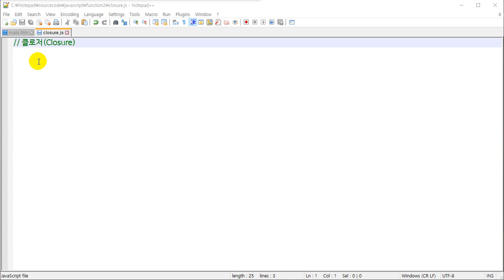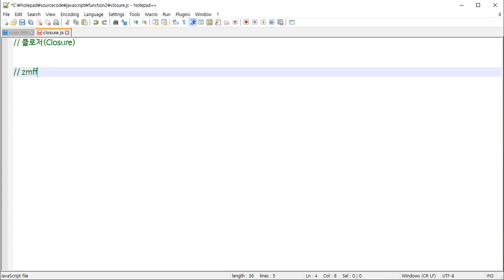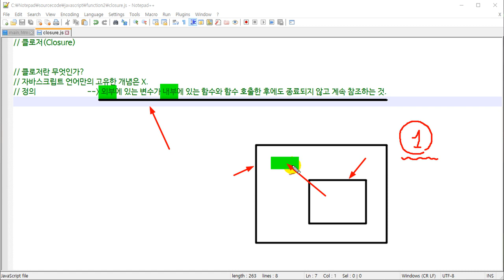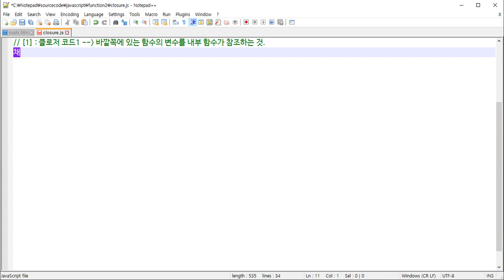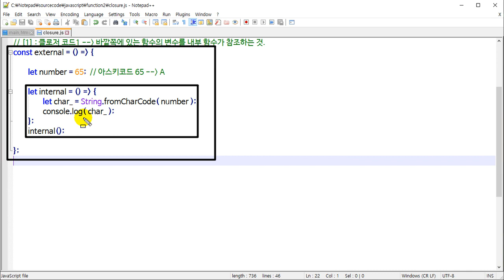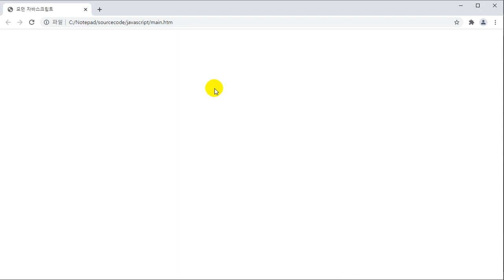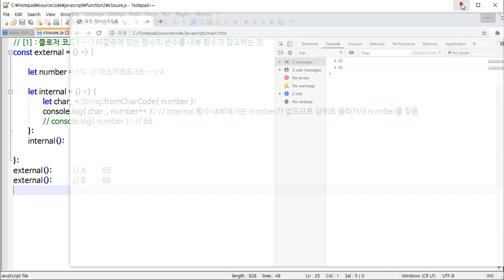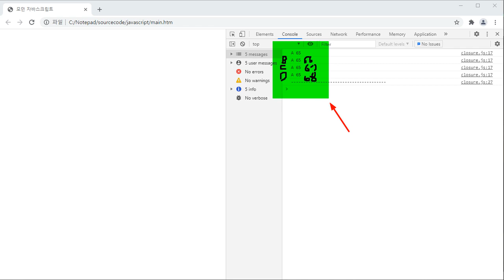[HD]ES6 문법과 함께하는 모던 Javascript(자바스크립트) 고급 Part.5 고급함수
학습난이도
고급

학습대상
- 자바스크립트를 학습하고자 하시는 분들

학습방법
본 강의는 자바스크립트 학습을 위한 강의 입니다.

강의특징
- 학습에 있어 필요한 핵심적인 내용들을 강조하여 프로그램을 마스터하는데 도움이 됩니다.